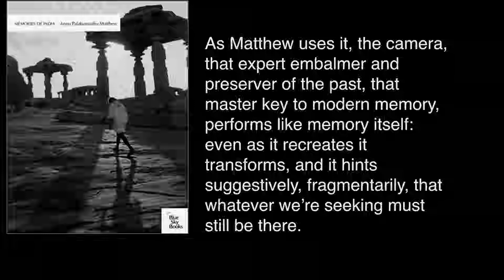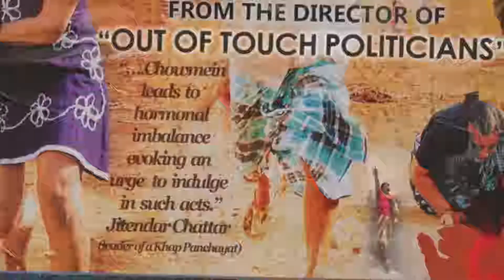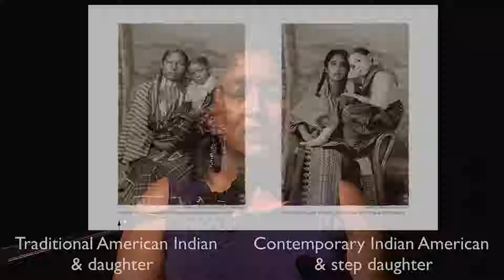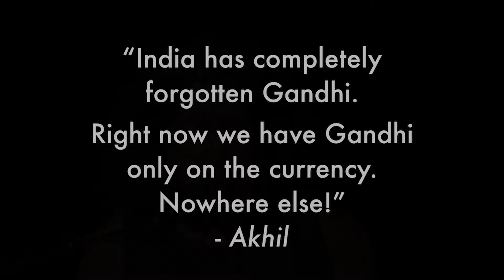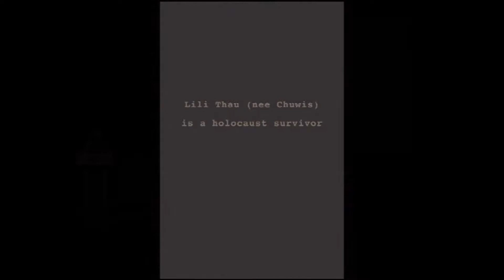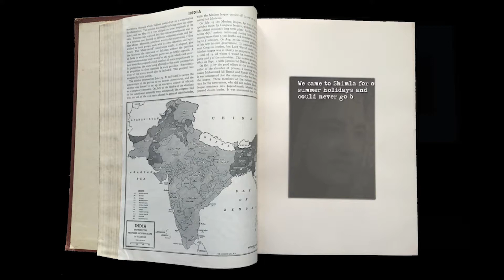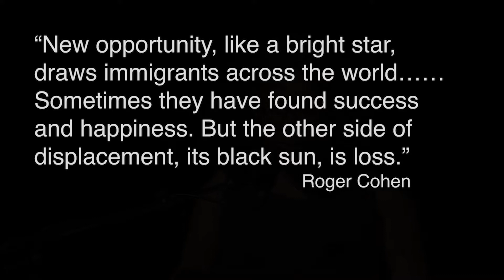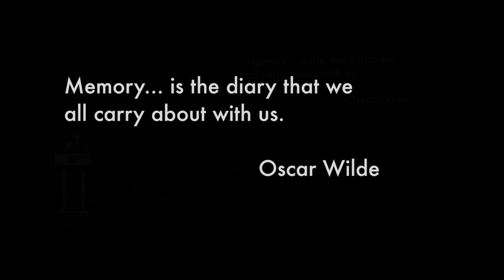POSTDATE ARTIST TALK: Annu P. Matthew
POSTDATE ARTIST TALK: Annu Palakunnathu Matthew

Living Between Cultures: Photo-based artist Annu Palakunnathu Matthew will present artwork that explores her experiences of living between cultures-- England, India and the USA. Her work is influenced by this transnational experience and includes concepts related to being an immigrant, assimilation and living as a hyphenated American.

Annu P. Matthew is Professor of Art and Director of the Center for the Humanities at the University of Rhode Island. She is the recipient of a Fulbright fellowship, John Gutmann fellowship, MacCall Johnson fellowship, Rhode Island State Council of Indian Studies Creative Arts fellowship. Matthew's work has been exhibited worldwide, including the RISD Museum, Newark Art Museum, Guangzhou Biennial of Photography, China, and the Smithsonian National Museum of Natural History.